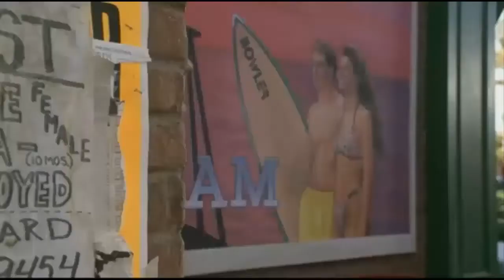Benvingut al... Present? Especial Back To The Future II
Avui és un dia molt especial per a tots els fans de "Regreso al Futuro", ja que avui és la data on el Delorean arribava al futur en la segona pel·licula.

Després de veure amb lupa la pel·licula, comento de les coses que van pensar que serien ara al futur.

No oblideu el m'agrada i deixar un comentari.